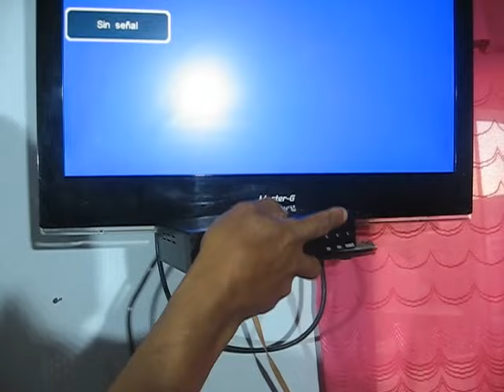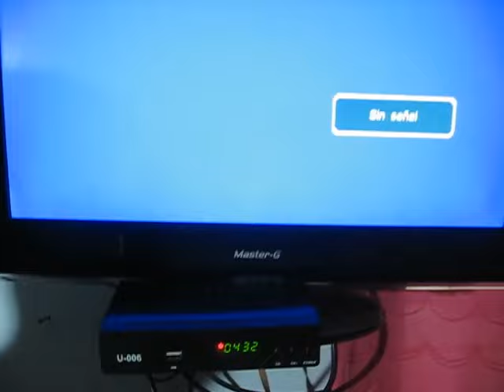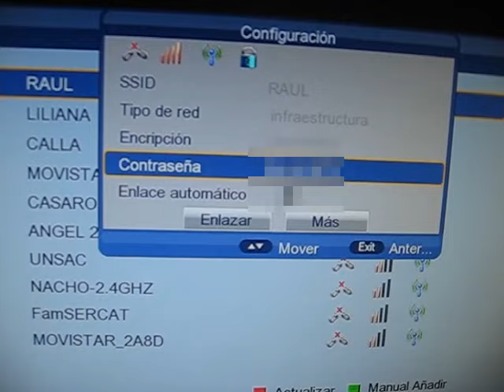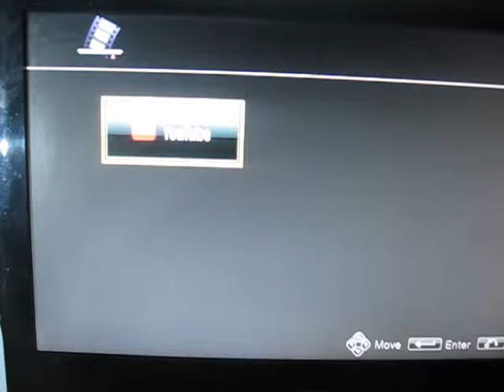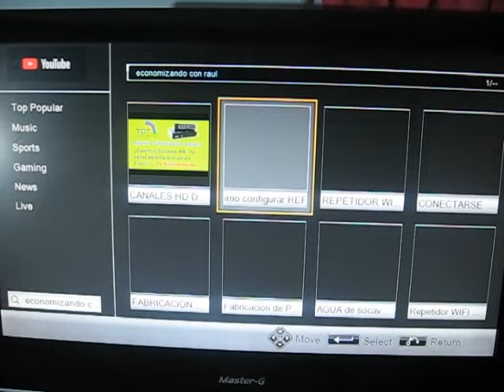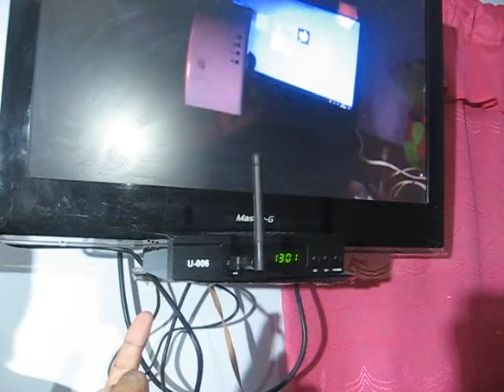MIRAR YOUTUBE EN SINTONIZADOR DIGITAL TDT, ¡¡¡Configuracion Paso a Paso!!!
No solo disfrutemos de canales de television en HD de señal abierta, sino de series y peliculas de nuestro reproductor favorito YOUTUBE, en el mismo dispositivo, con unos sencillos paso, descubriremos como.